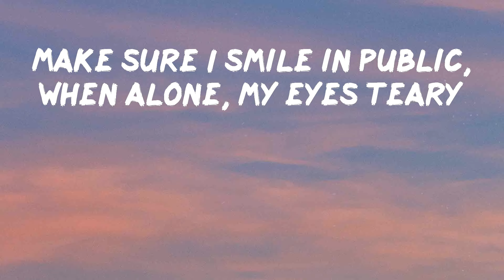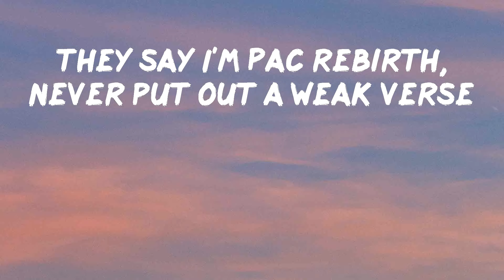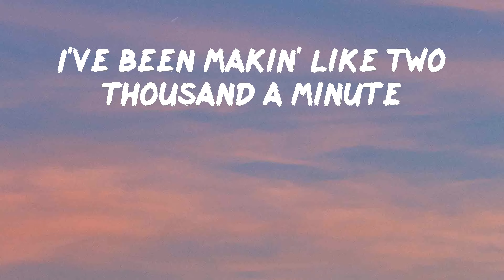POLO G - RAPSTAR (Lyrics) | Like, "Fuck it, I'ma count while I'm in it"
Give it a try POLO G - RAPSTAR